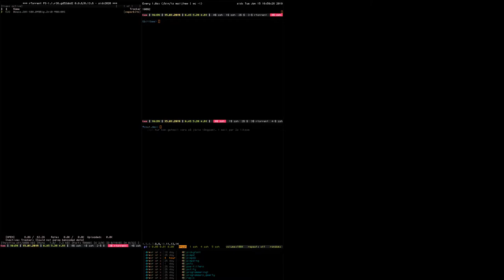ratpoison can't focus frame